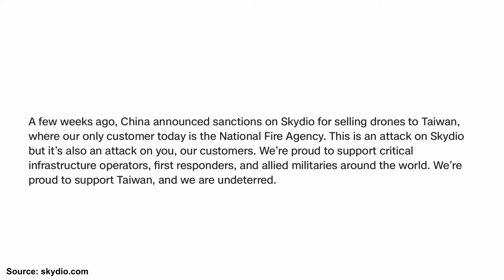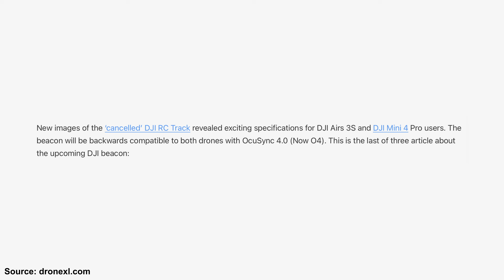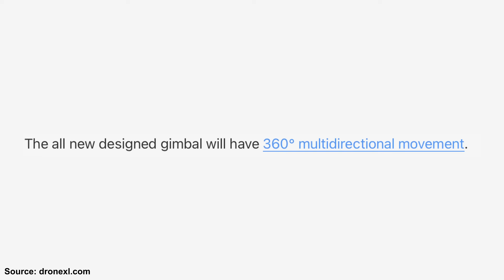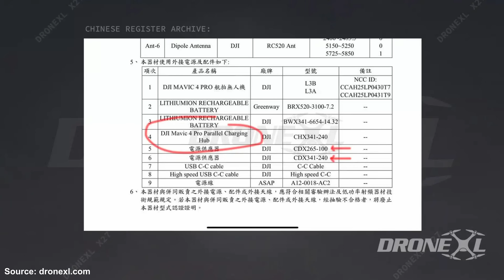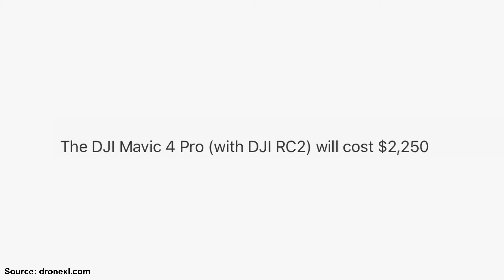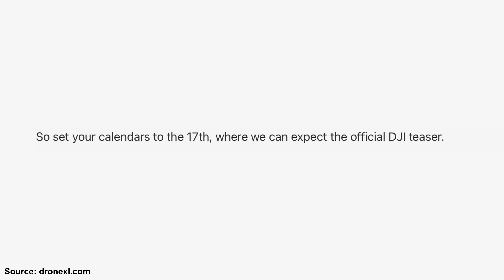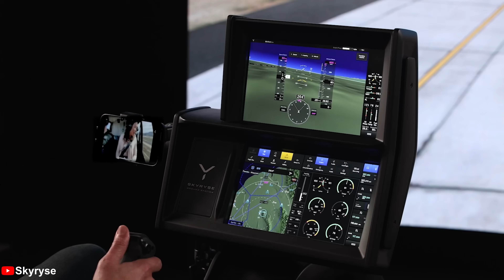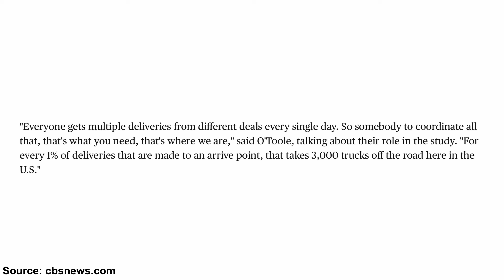Weekly Drone News: SKYDIO just did the UNTHINKABLE? - Mavic 4 Price and Release Date!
SKYDIO released some rather questionable company merchandise, more DJI Mavic 4 PRO details have emerged including a release date, price and a few confirmed features, all that and more on this week's episode of weekly drone news!

Chapters:
0:00 - Intro
0:34 - Skydio’s questionable socks
1:13 - New details about the DJI RC Puck
1:49 - Mavic 4 price and release date
8:01 - Skyryse’s new control system for helicopters
8:53 - Wisconsin woman found with help of drone
9:24 - Massachusetts drone delivery
10:13 - Stay tuned

300W GAN USB-C Fast Charger
DJI Air 3S Fly More Combo (RC2)
DJI Air 3S ND Filter Set
DJI Mini 4 Pro Fly More Combo (RC2)
DJI Mini 4 Pro ND Filter Set
SanDisk Extreme 256GB U3 V30 MicroSD Card